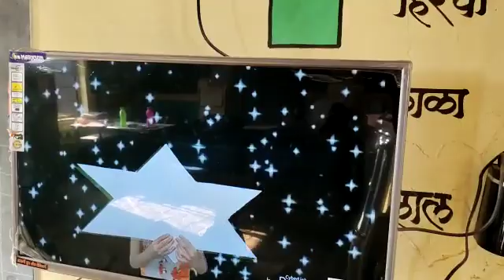Fanaspada tribal ZP school - Song and dance sessions 🙏